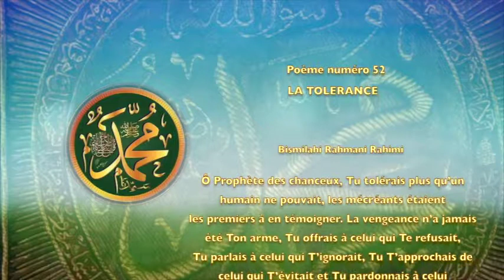POEME SUR PROPHETE PSL : 52 LA TOLERANCE